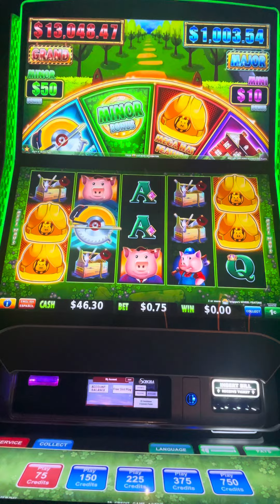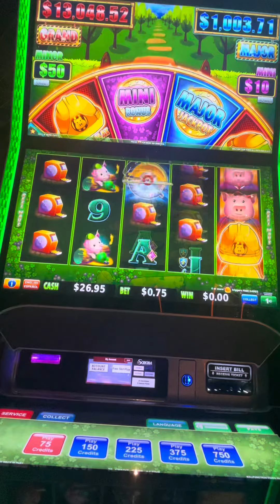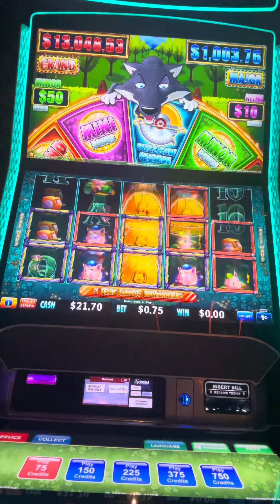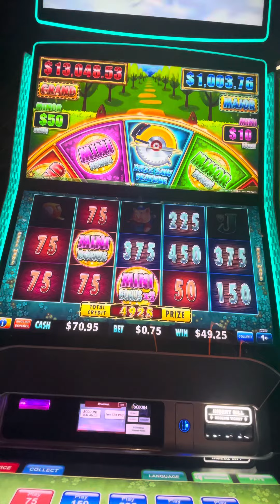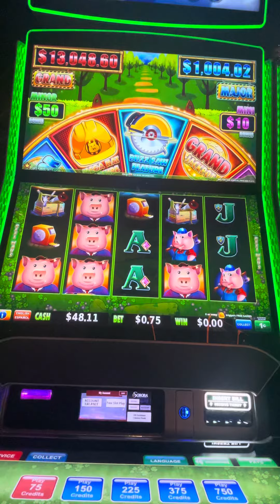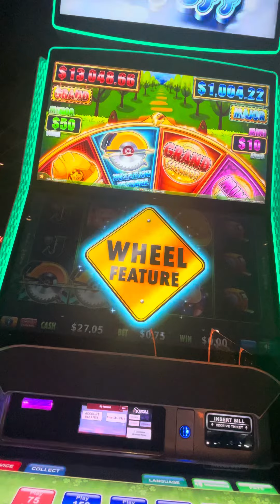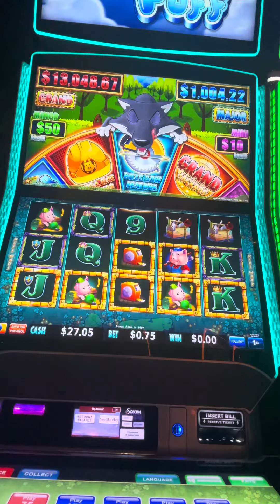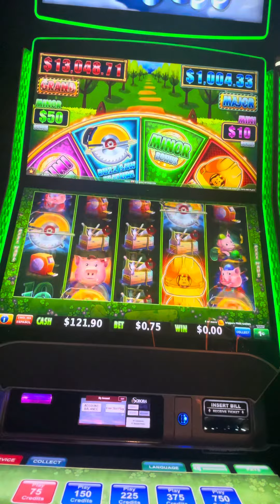BROKE BISH THURSDAY..SLOTS